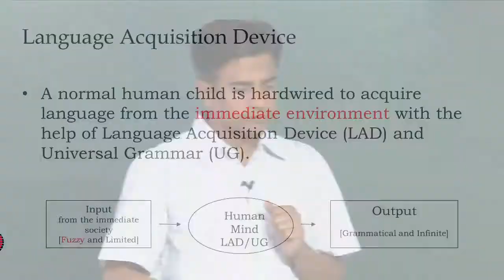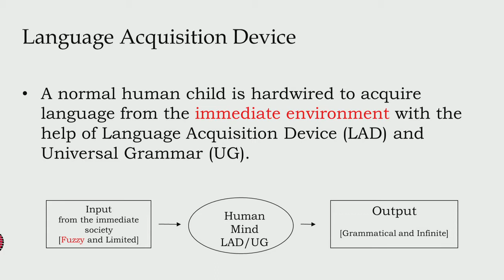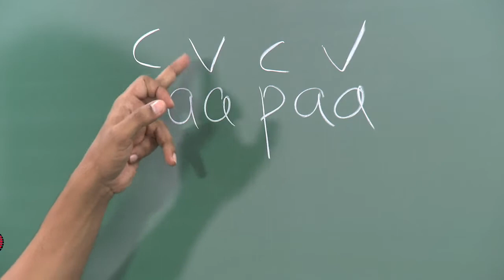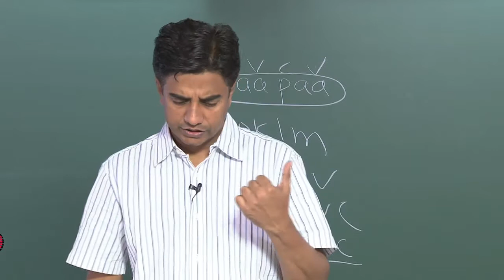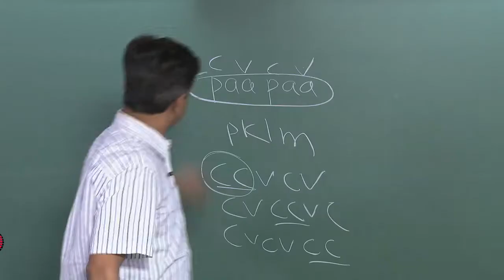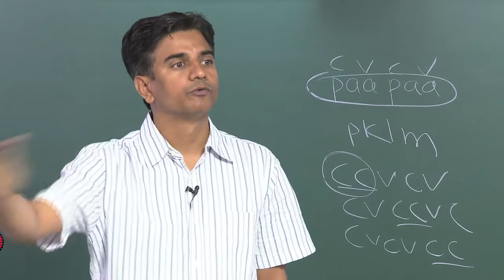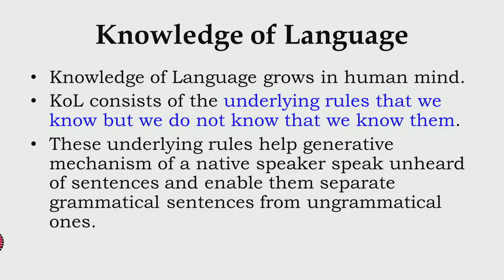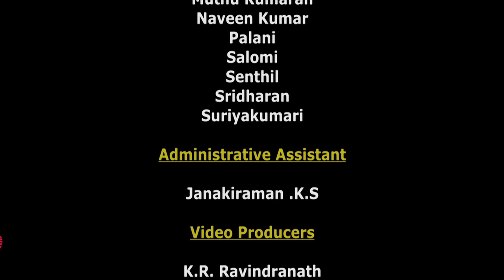Mod-01 Lec-07 Language Acquisition